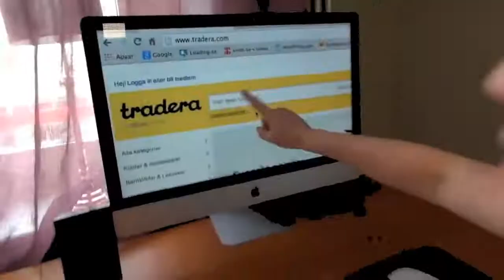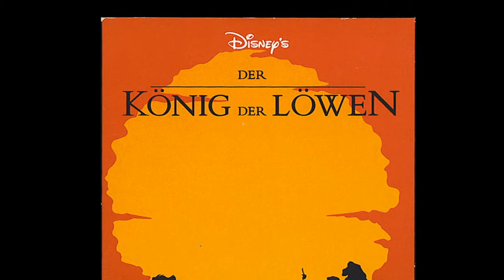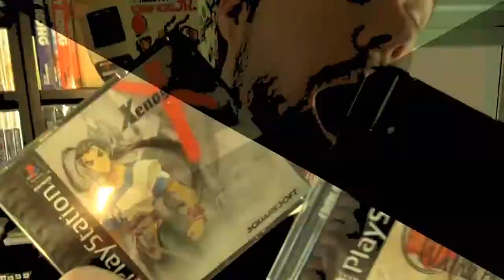Gaminggrannar flippar ur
En parodi på "Samla på TV-spel" av Gaminggrannar. Klipptes under en natt då jag försökte vrida tillbaka på dygnet och detta blev resultatet av all tid jag lyckades hålla mig vaken...